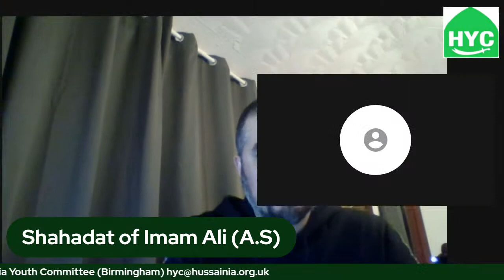Sayed Ali Abbas Razawi - HYC English Programme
Shahadat of Hazrat Ali (A.S)